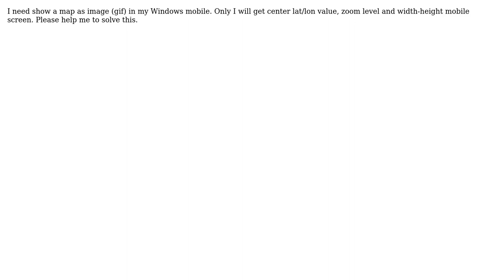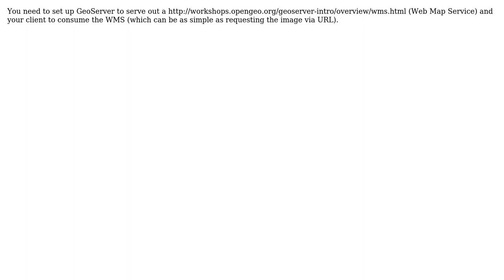GIS: How to get map from GeoServer using longitude, latitude, zoom level, device width and height?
With thanks & praise to God, and with thanks to the many people who have made this project possible! | Content (except music & images) licensed under CC BY-SA | Music | Images & others | With thanks to user nmtoken user mtn.biker user Mohammed shafeek and the Stack Exchange Network Trademarks are property of their respective owners. You are responsible for your own actions.